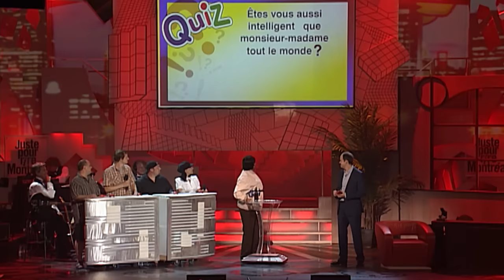Jean-Claude Gélinas - « Moé , c'est Réjean de Terrebonne »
VINTAGE💥 Le farfadet est de retour ! 😅😂

À Propos du Groupe Juste Pour Rire :
Fondé en 1983, le Groupe Juste pour rire est le plus important joueur mondial de l’industrie de l’humour. Sous la gestion du Groupe CH, de Bell Média et d’ICM Partners, l’entreprise se positionne comme une puissance internationale de création de contenu humoristique multiplateforme.

Chaque année, elle divertit des millions de spectateurs avec ses festivals sur les scènes canadiennes et internationales, de Montréal — le plus grand événement d’humour au monde qui fête sa 40e édition — ainsi que de Toronto, Vancouver, Sydney et des Bermudes.

Le Groupe programme des milliers d’humoristes originaires du Canada et de l’étranger, incluant des artistes bien établis et de la relève; met sur pied ses propres spectacles d’humour et comédies musicales; produit des tournées de spectacles; diffuse du contenu numérique et télévisé (notamment Les Gags, programmés dans 150 pays et suivis par 10 millions d’internautes sur YouTube)
; gère des créateurs talentueux et est à l’origine des rassemblements professionnels ComedyPRO et JPR Pro.